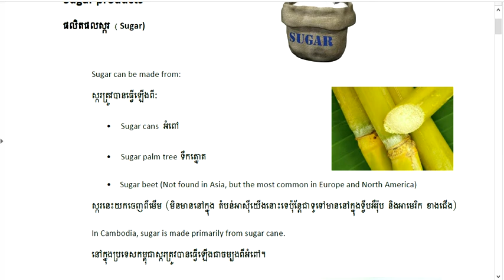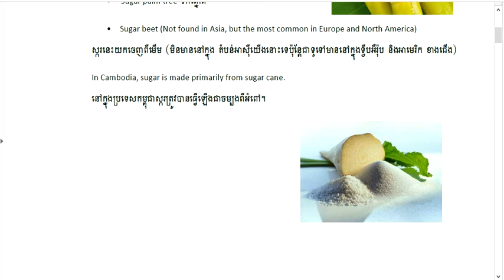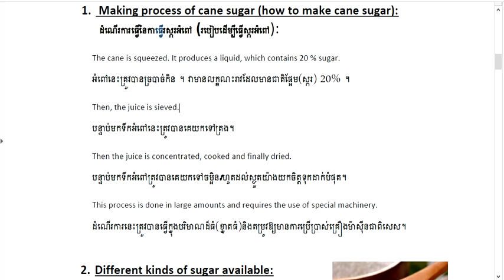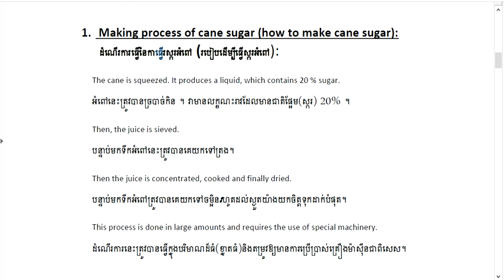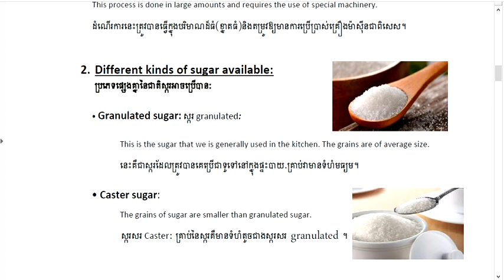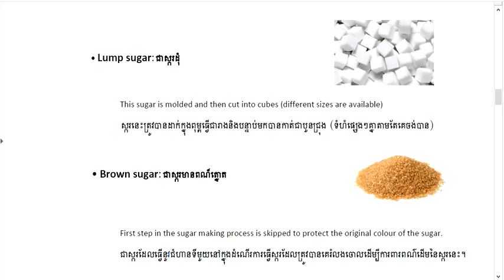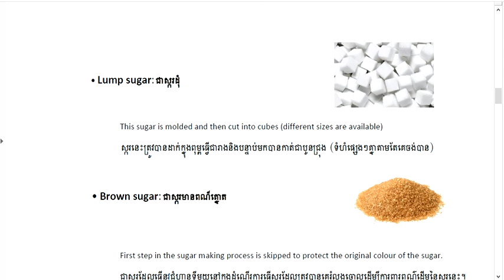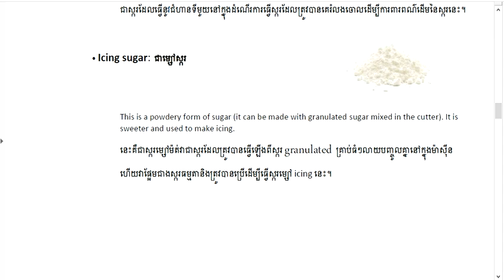Sugar lesson 1